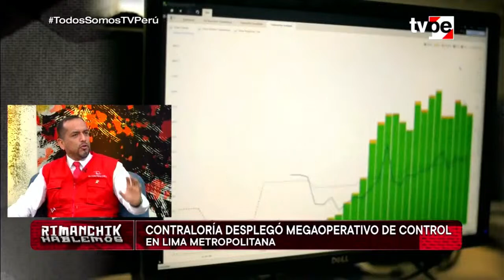Rimanchik | Alberto Arteaga, gerente regional de control de Lima Metropolitana - Contraloría